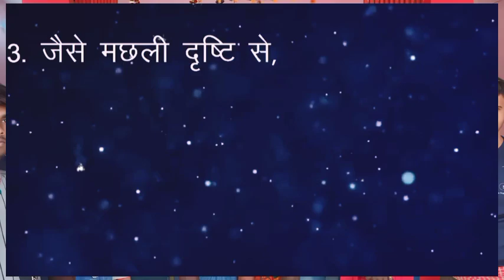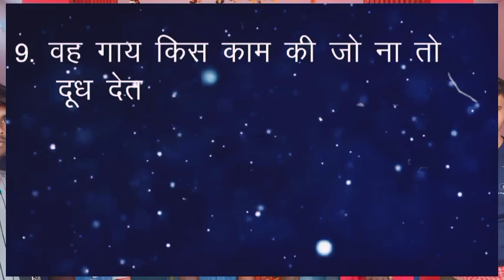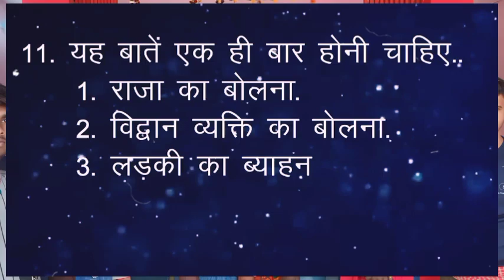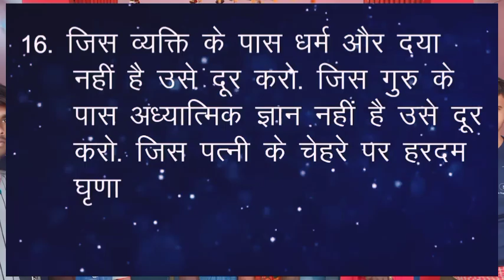पुरूषों को कैसे जानें l चाणक्य नीति l chankaya niti quotes